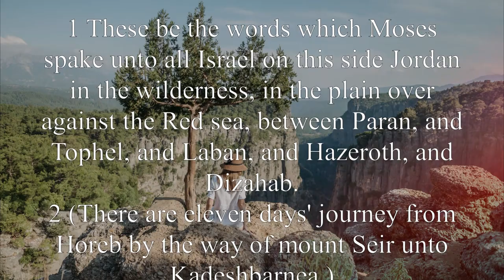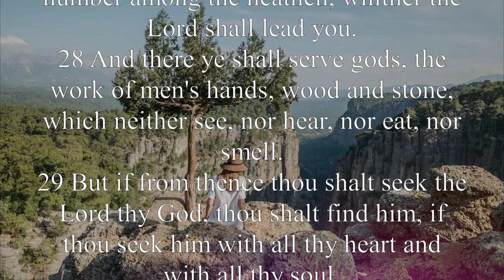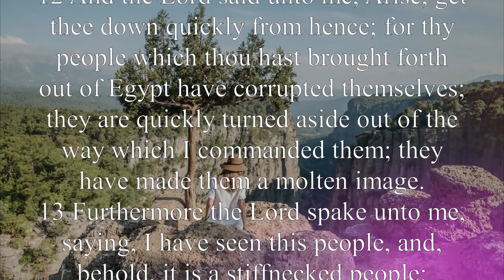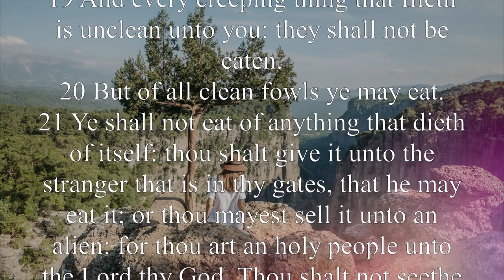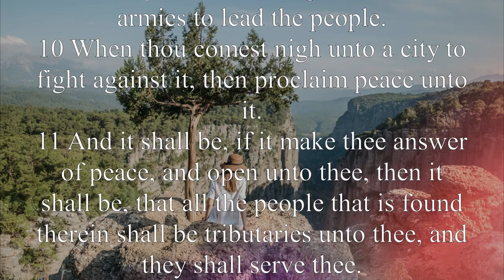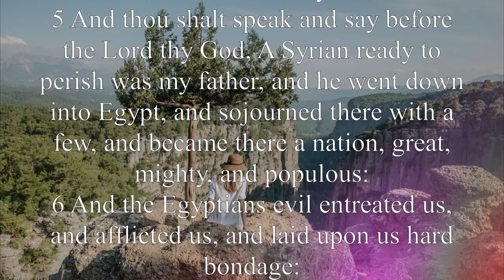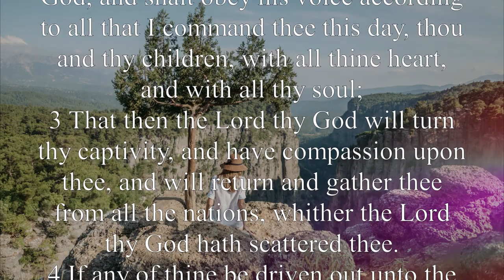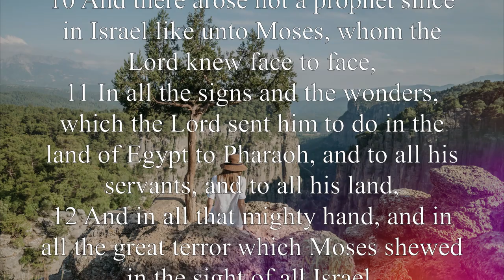KJV - Audio Bible with Text : Deuteronomy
The Israelites are commanded to remember four things: God’s faithfulness, God’s holiness, God’s blessings, and God’s warnings. The first three chapters recap the trip from Egypt to their current location, Moab. Chapter 4 is a call to obedience, to be faithful to the God who was faithful to them.

Chapters 5 through 26 are a repetition of the Law. The Ten Commandments, the laws concerning sacrifices and specials days, and the rest of the laws are given to the new generation. Blessings are promised to those who obey (5:29; 6:17-19; 11:13-15), and famine is promised to those who break the Law (11:16-17).

The theme of blessing and cursing is continued in chapters 27-30. This portion of the book ends with a clear choice set before Israel: “I have set before you life and death, blessing and cursing.” God’s desire for His people is found in what He recommends: “choose life” (30:19).

In the final chapters, Moses encourages the people; commissions his replacement, Joshua; records a song; and gives a final blessing to each of the tribes of Israel. Chapter 34 relates the circumstances of Moses’ death. He climbed Mt. Pisgah, where the Lord showed him the Promised Land that he could not enter. At 120 years old, but still with good eyesight and the strength of youth, Moses died in the presence of the Lord. The book of Deuteronomy ends with a short obituary on this great prophet.

“Do not add to what I command you and do not subtract from it, but keep the commands of the LORD your God that I give you.” (Deuteronomy 4:2)

“Hear, O Israel: The LORD our God, the LORD is one. Love the LORD your God with all your heart and with all your soul and with all your strength. These commandments that I give you today are to be upon your hearts. Impress them on your children. Talk about them when you sit at home and when you walk along the road, when you lie down and when you get up.” (Deuteronomy 6:4-7)

“He said to them, ‘Take to heart all the words I have solemnly declared to you this day, so that you may command your children to obey carefully all the words of this law. They are not just idle words for you—they are your life. By them you will live long in the land you are crossing the Jordan to possess.” (Deuteronomy 32:46-47)